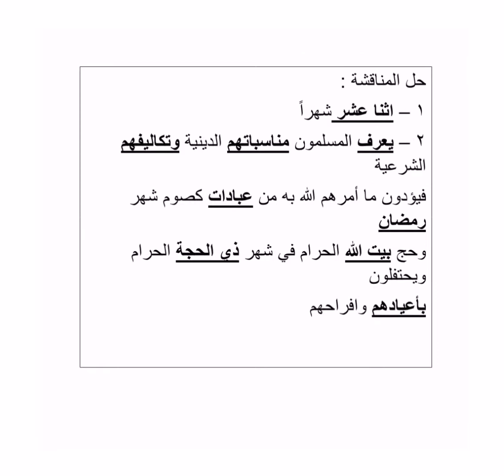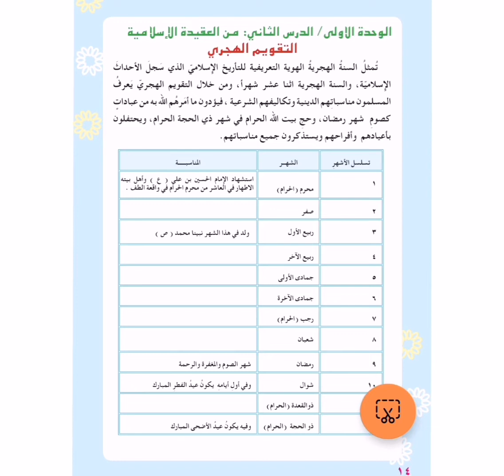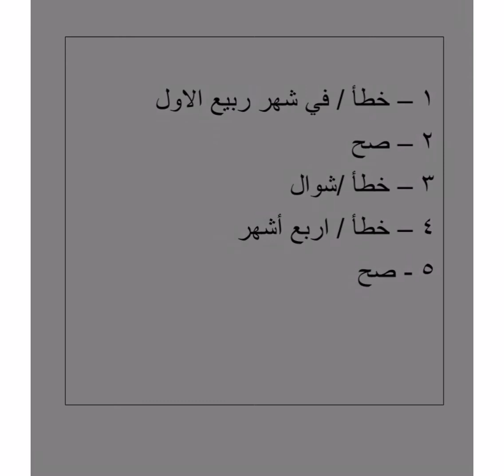حل مناقشة التقويم الهجري - سادس ابتدائي - ٢٠٢٢-٢٠٢٣ بأسهل الطرق لاتنسى الاشتراك بالقناة وتفعيل الجرس